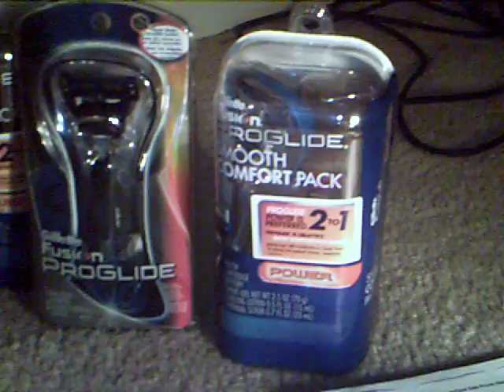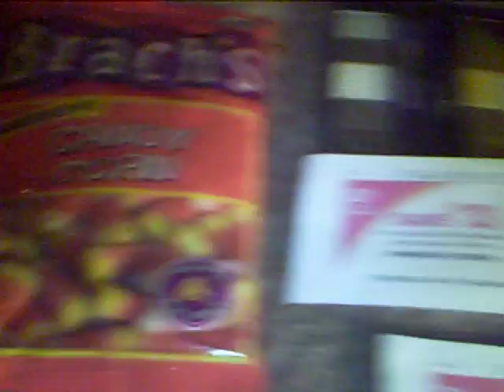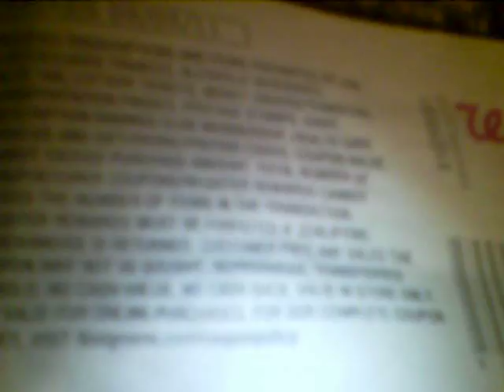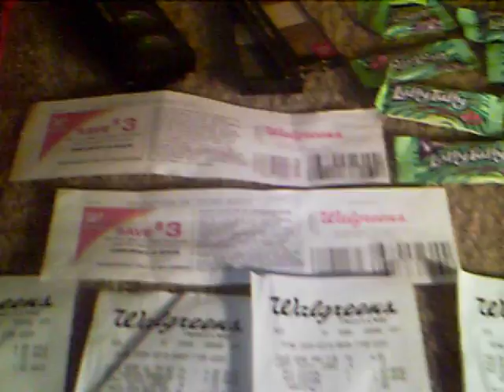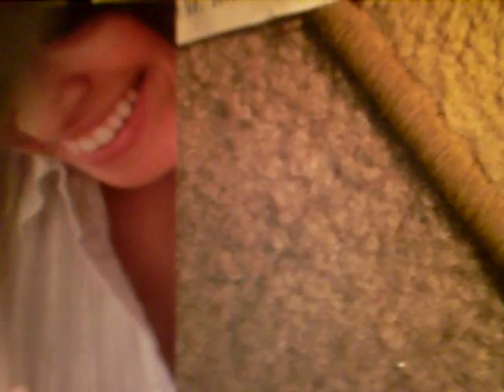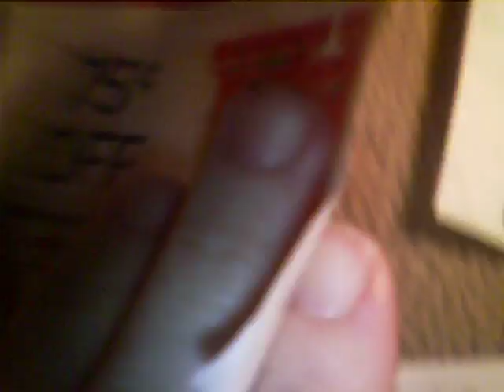How to shop walgreens part 2